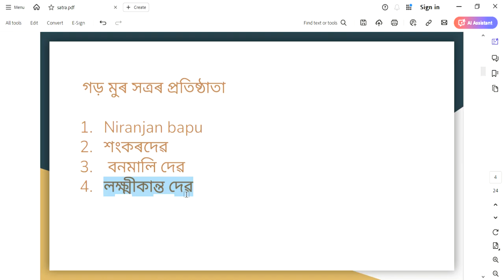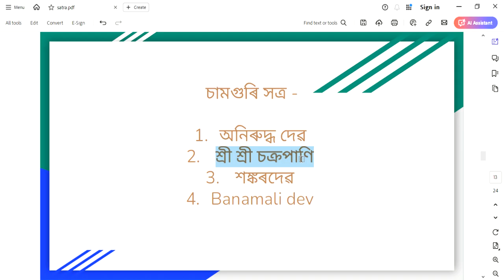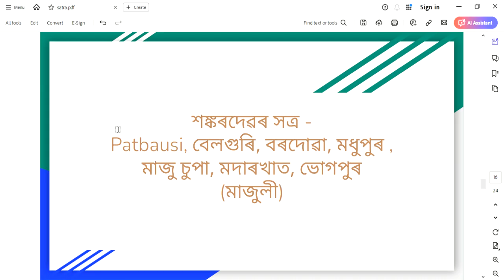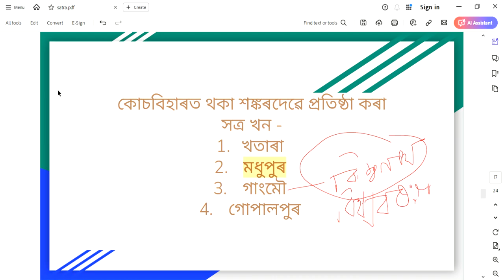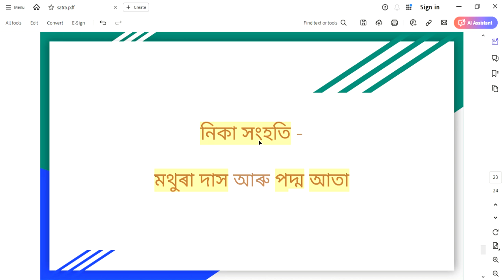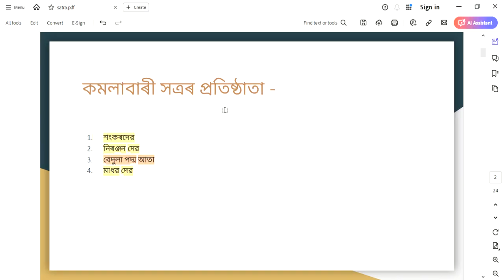🌟অসমৰ সত্ৰ আৰু প্ৰতিষ্ঠাপক🌟/Most important Question On SATRA/ADRE/common question for ADRE grade-IV